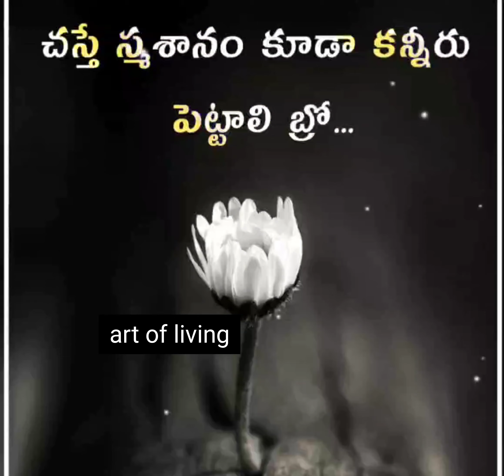Motivational quote Telugu